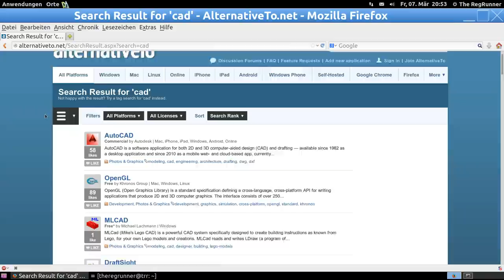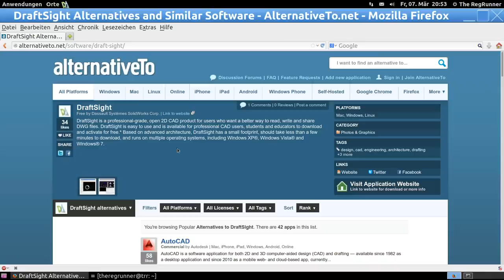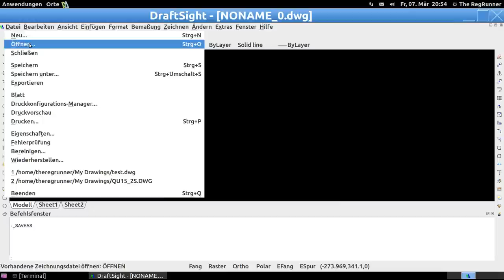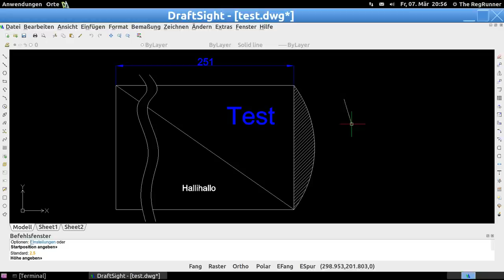Linux : Profi Alternative zu Win Programm finden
Beispiel :
Kostenloses 2D Professionelles CAD Programm für Linux suchen und installieren.

OS im Video :
Linux Ubuntu 13.10 32bit mit "gnome classic" Desktop

Hintergrundmusik:
YouTube Audio Libary , Titel "Elephants"